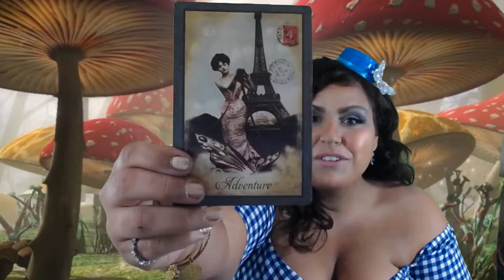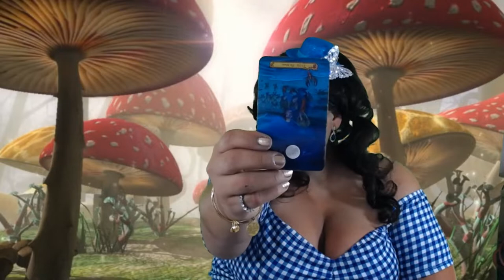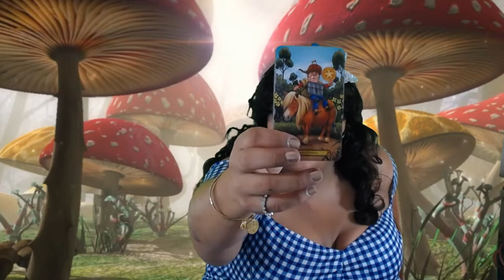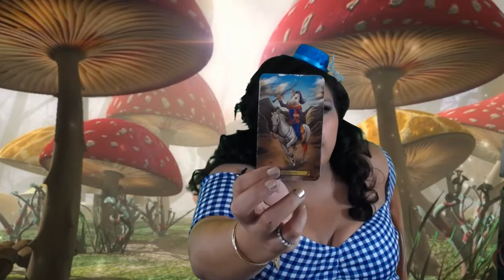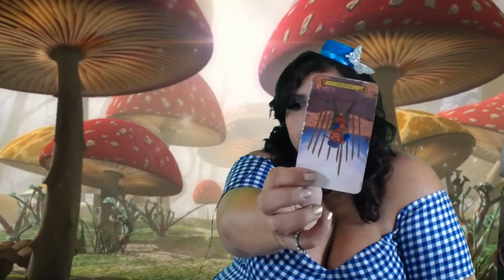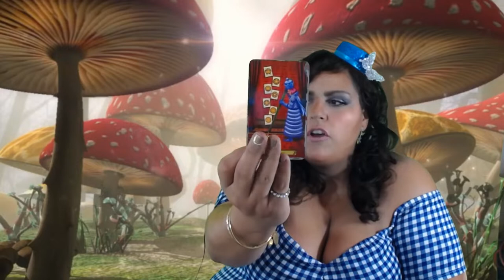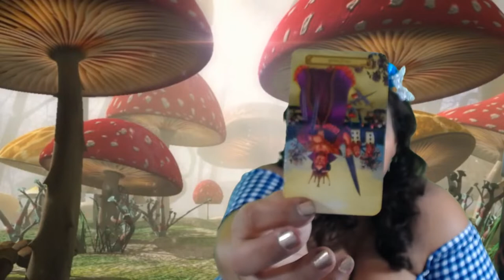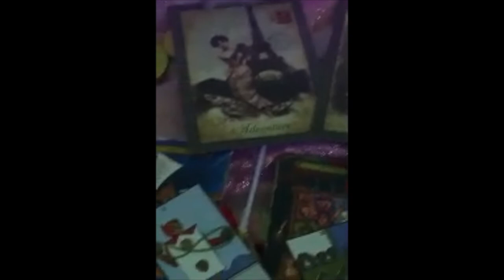Pisces, Down the Rabbit Whole and into Tarot in Wonderland August 1-15 2018 TheZodiac Astroworld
Pisces, welcome to your August 1-15 Astroworld 2018Tarot in Wonderland Reading Horoscope. Thank you for joining me today.
Pisces Couple
Pisces Singles
Pisces Career

Vintage Oracle